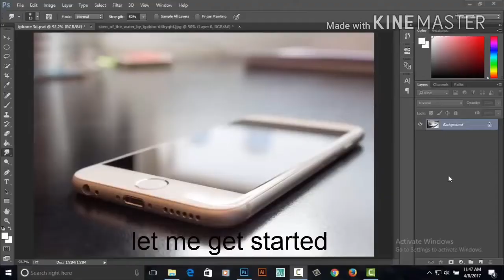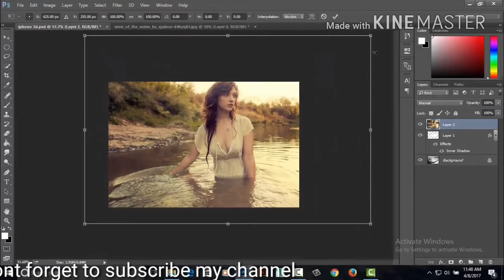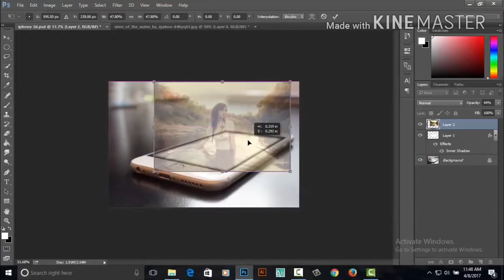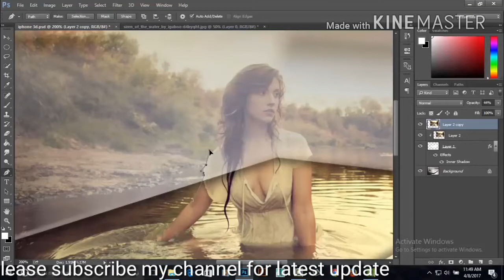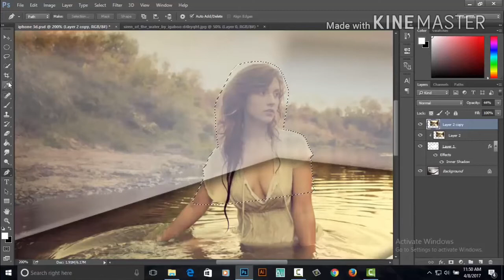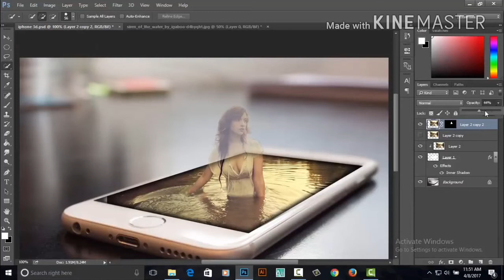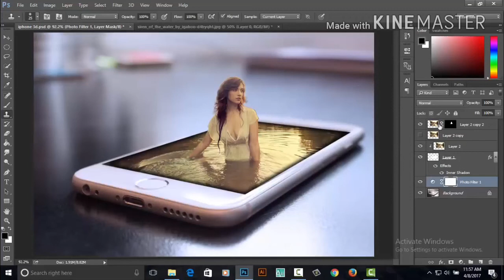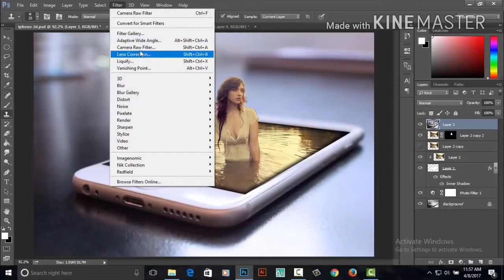how to make a 3d manipulation ll step-by-step ll Adobe photoshop cs6 ll by smartonlinesiksha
smartonlinesiksha is the best learning onlinesiksha channel like manipulation, 3d effect, and photo and